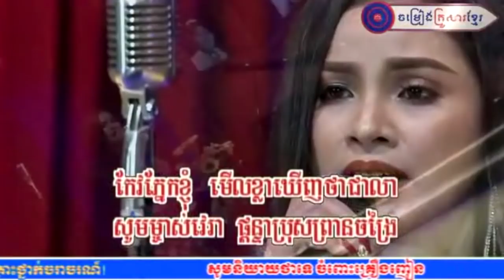" ផាត់ជាយបណ្តូលចិត្ត " ច្រៀងដោយអ្នកនាង ទេព បុប្ផា (ចម្រៀងគ្រួសារខ្មែរ - Khmer Family Song)